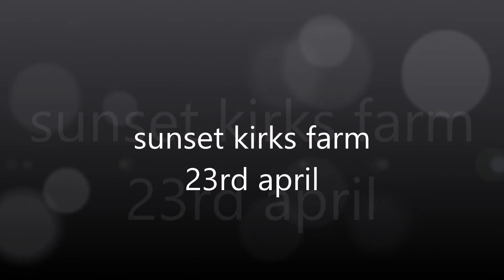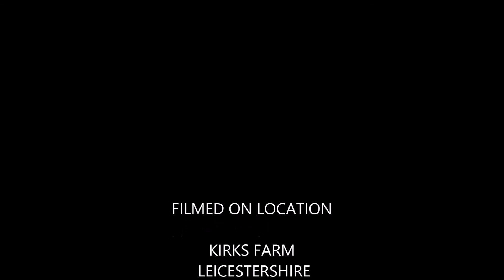SUNSET KIRKS FARM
a sunset in Leicestershire